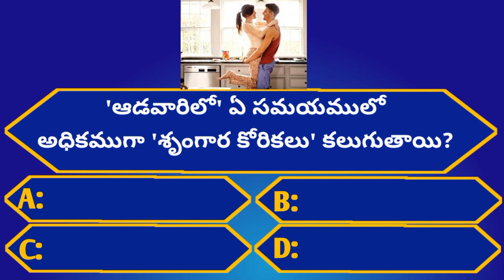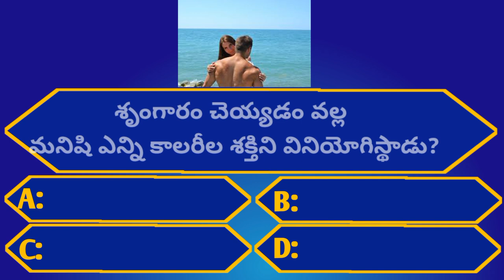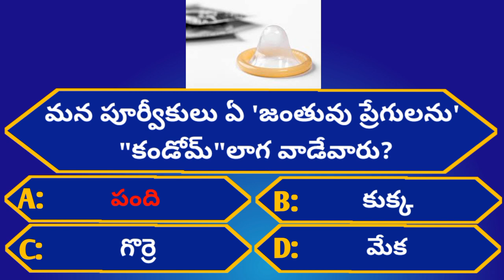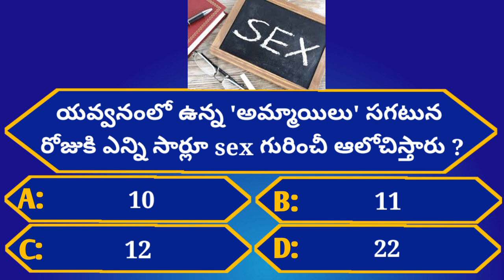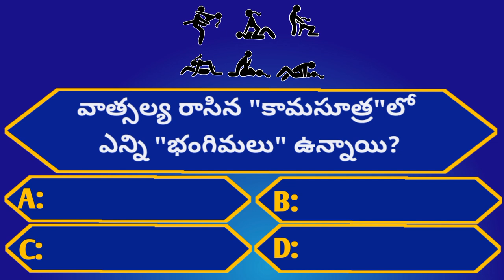Intresting Health GK Questions|Ep-02|Telugu Crazy Interesting Facts#insane